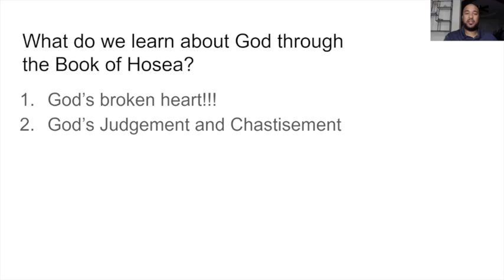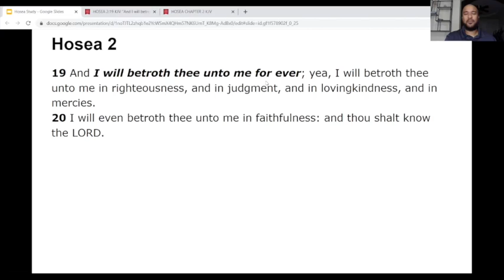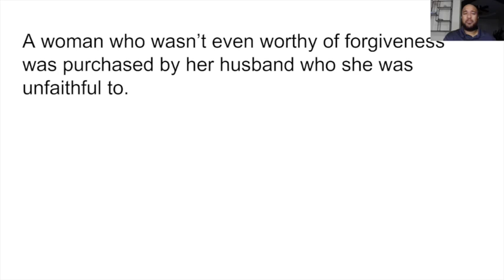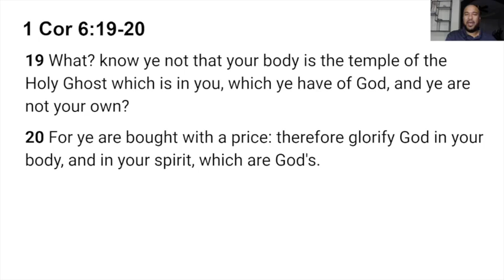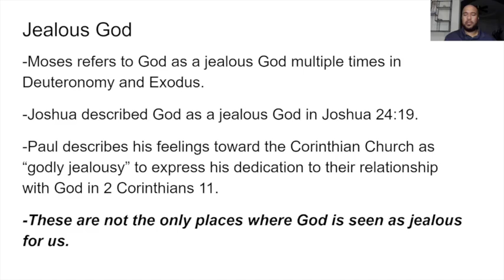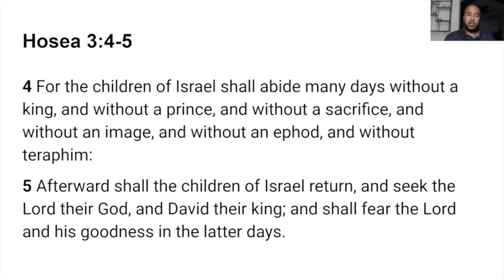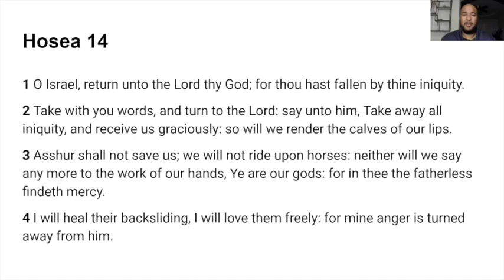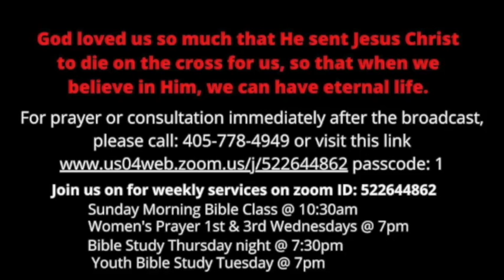Come Back Home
Hosea 2 details a call from God to come back to Him. He loves you so much and wants to give you great things and do mighty things in your life. Will you trust in Him today?

1. Sunday morning Bible class at 10:30 a.m.
2. Sunday message at 11:40 a.m. Facebook.com/okecitycommunitychurch
3.  1st and 3rd Wednesdays Women's prayer & fellowship at 7 p.m.
4. Thursday night Bible Study at 7:30 p.m.
5. Tuesday night Youth Bible Study at 7 p.m.